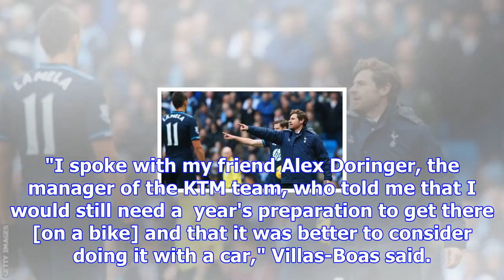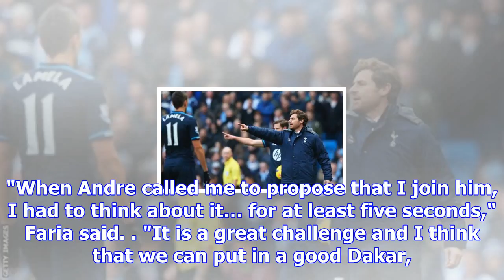Former chelsea and spurs manager to contest dakar 2018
The Portuguese, aged 40, will compete behind the wheel of a Toyota Hilux in the car category, with f...